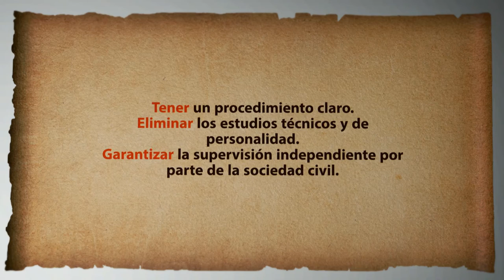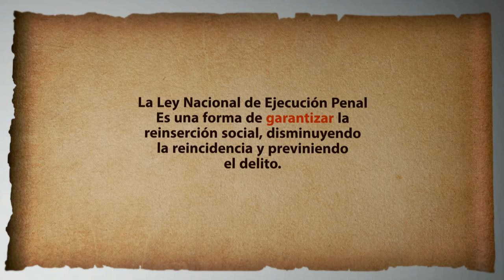Videografía: Ley Nacional de Ejecución penal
¿Para qué sirve la Ley Nacional de Ejecución Penal? Descúbrelo.

Twitter.com/DocumentaAC

Facebook.com/DocumentaAC

Instagram.com/Documenta_AC